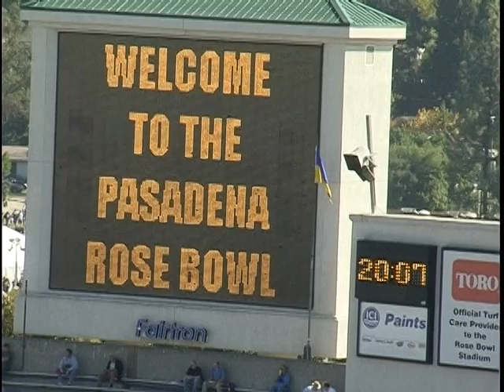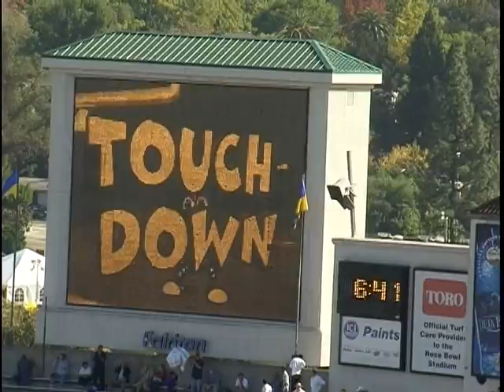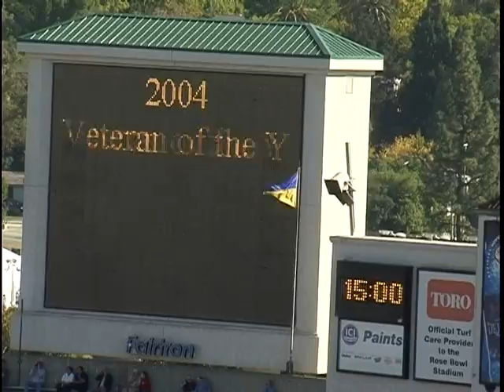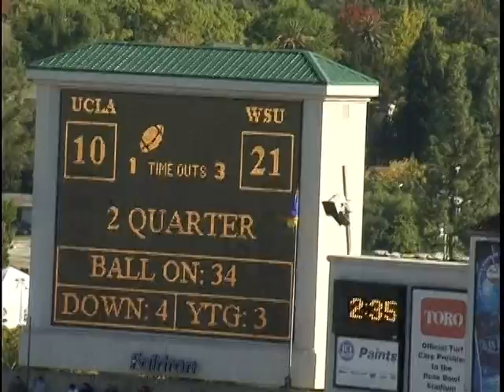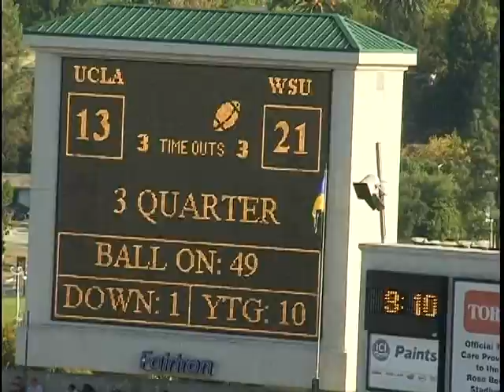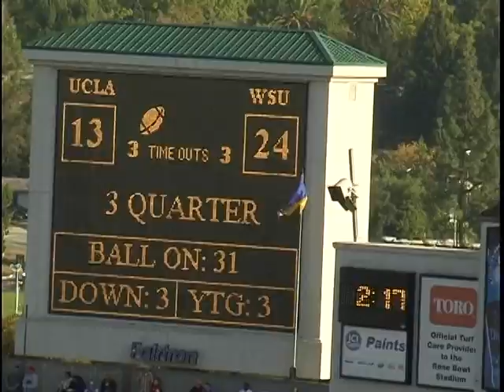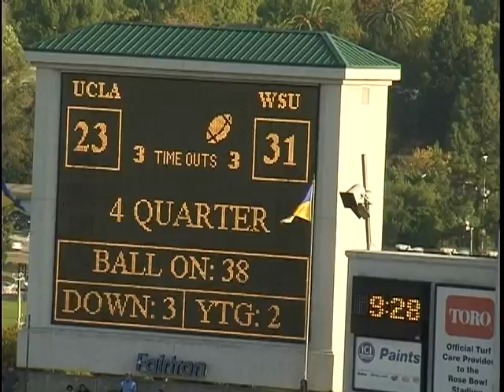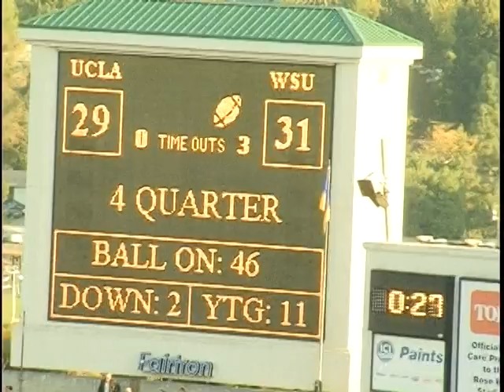UCLA vs. Washington State University, 2004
2004 Washington State University defeated the University of California, Los Angeles, in this 1 hour, 8 minute silent color film. This video is made from 2 MiniDV tapes. The final score of the game was WSU 31 UCLA 29.

Digitized at the Washington State University Libraries' Manuscripts, Archives, and Special Collections (MASC) thanks to funding from the J.L. Stubblefield Trust. Original MiniDV film is held at MASC in Archives 344, Box 14.